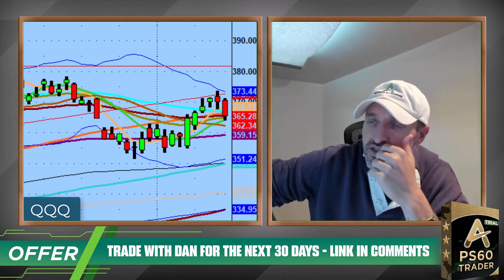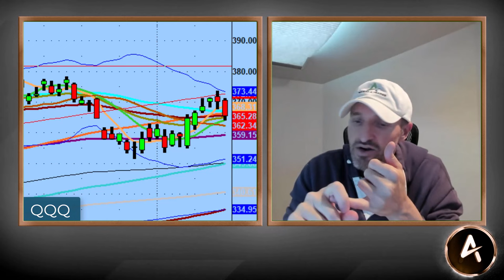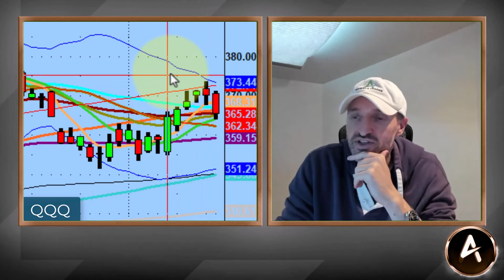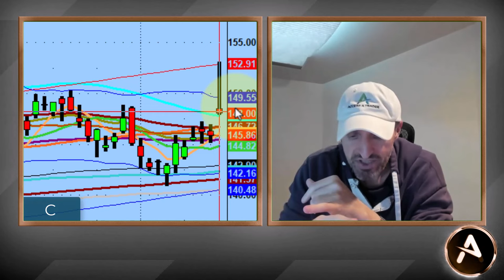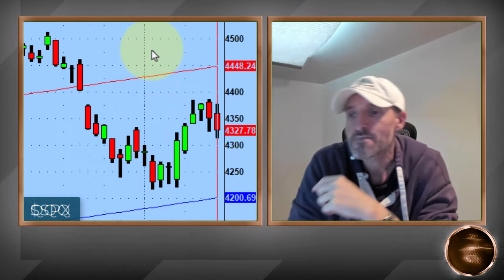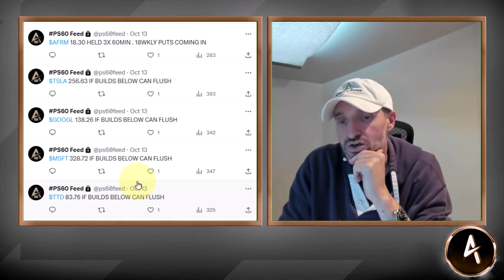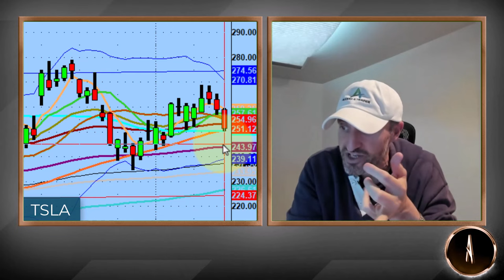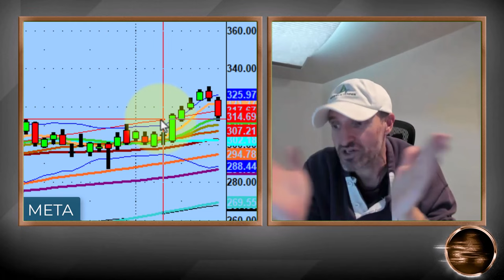TSLA is A Clear Short - Below 50-Day Moving Average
For the QQQs, the Bulls need to reclaim the 50-day moving average (367) in order to build higher. If they don't want to move lower, they must defend the 364 level from the Bears.

This weekend, we discuss how TSLA has held the 50-day moving average 3 times in the last 3 weeks. If it falls below the 50-day MA it could have a swan dive before earnings. Watch TSLA for Monday.

💚 COMMUNITY SUPPORT 💚